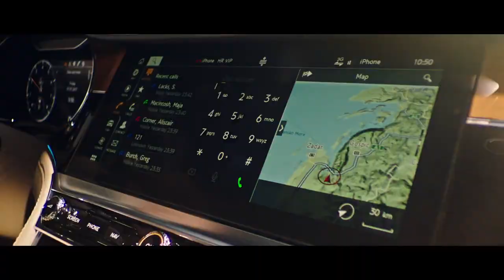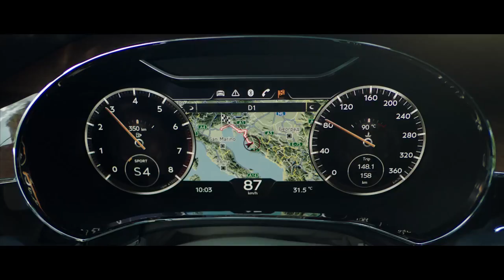Bentley Continental GT 2018 YallaMotor com